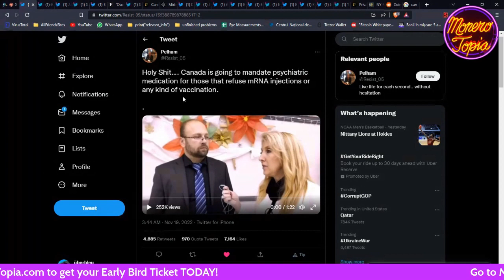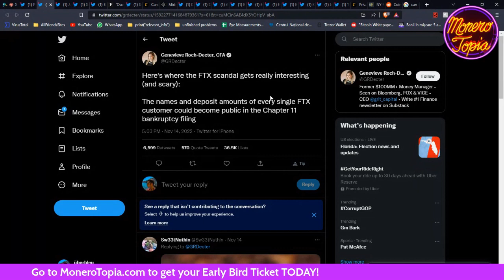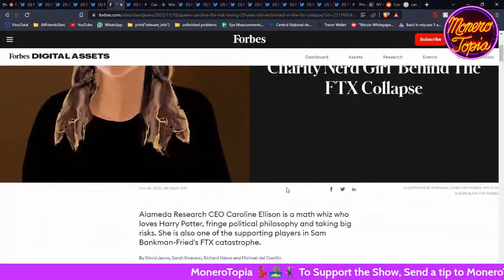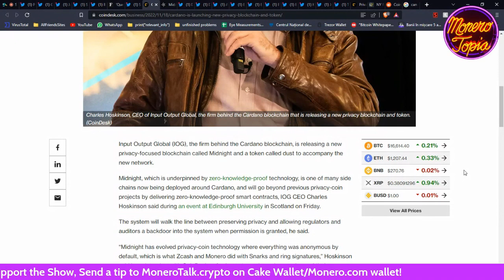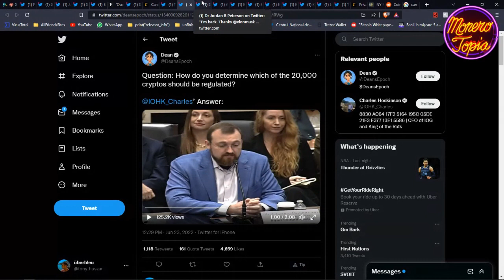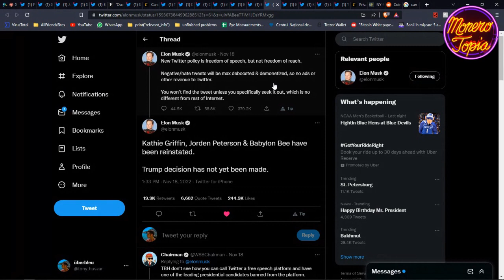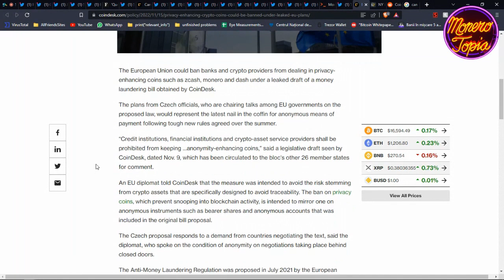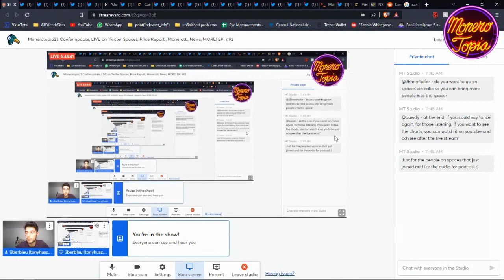Cardano’s privacy chain, FTX, Kim Dotcom, twitter and more! Epi #92 News Segment (Nov 19, 22)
Monerotopia Weekly Monero News Segment Episode #92 (November 19, 2022) XMR news of the week with Tony where he talks about Cardano’s privacy chain, FTX, Kim Dotcom, twitter and MUCH MORE! News Segment Epi #92 (Nov 19, 22)